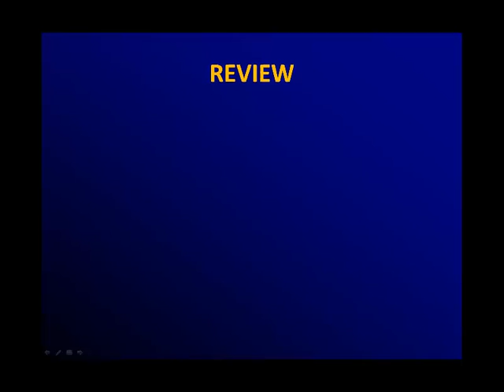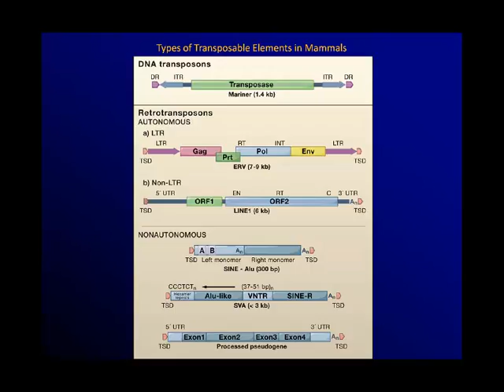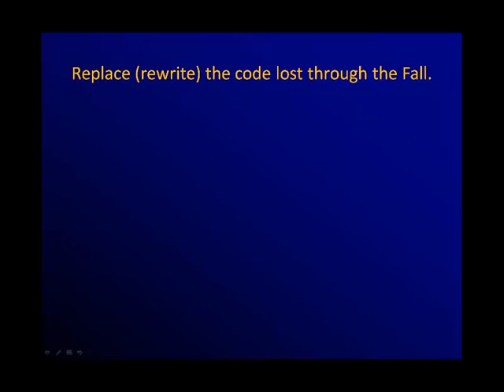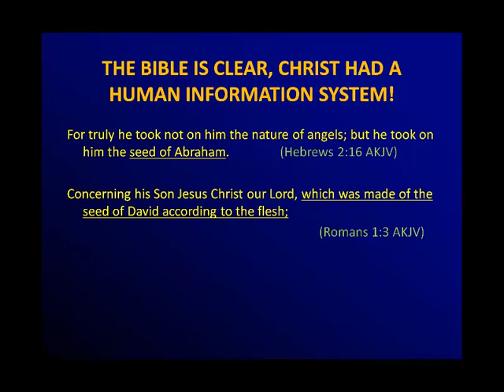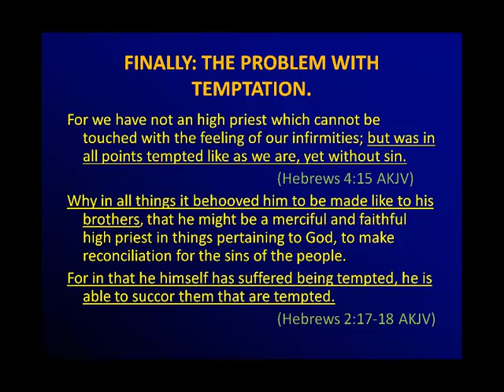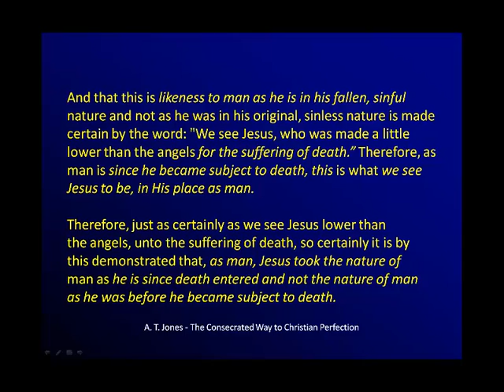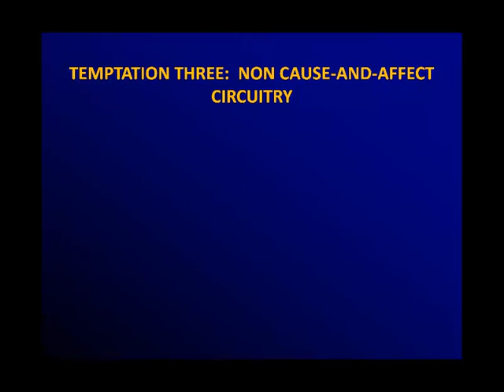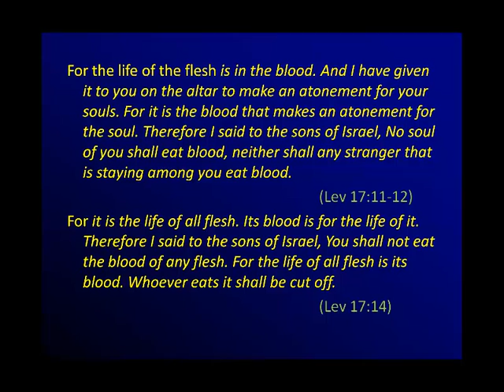8. The Plan of Salvation Part 1: Christ's Life - The Science of Sin and Salvation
Ideas from Robert Melashenko regarding how scientific observations might reflect how sin destroys and how God restores. Part 8 discusses the impact of mobile genetic elements on behavior related to temptation.